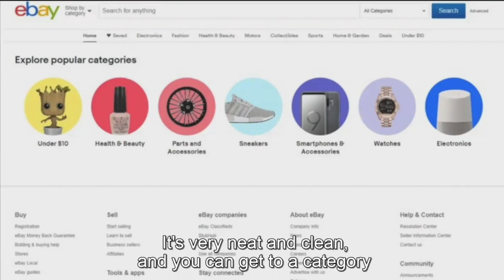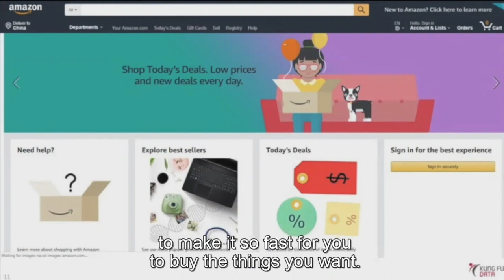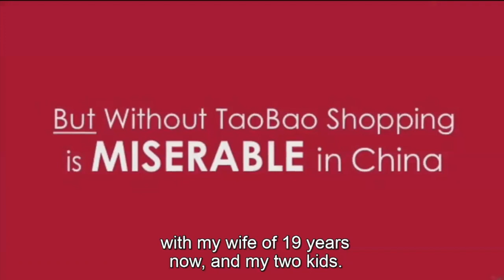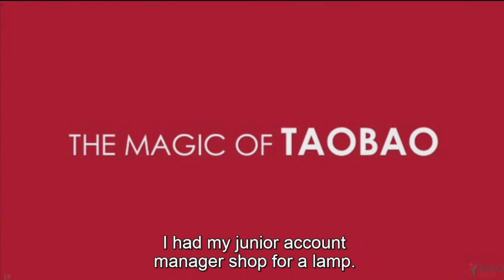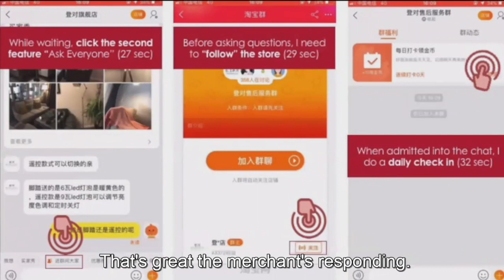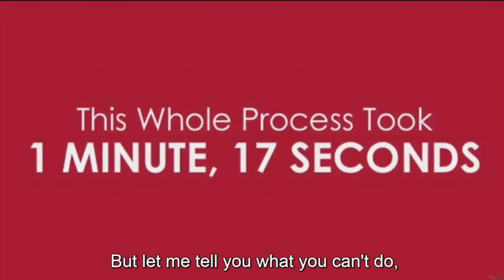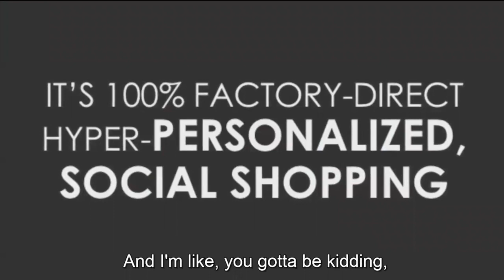The Magic of Taobao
Josh Gardner talks about the power of Taobao and how unique it is.